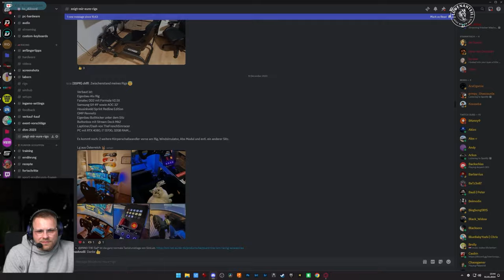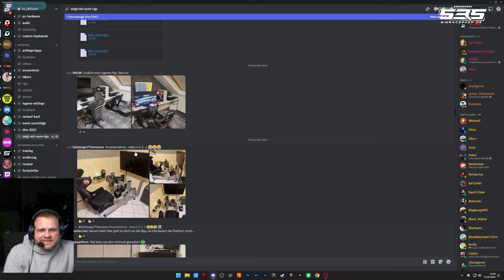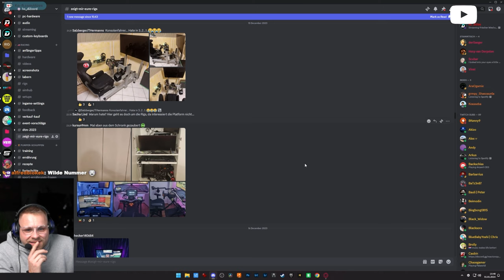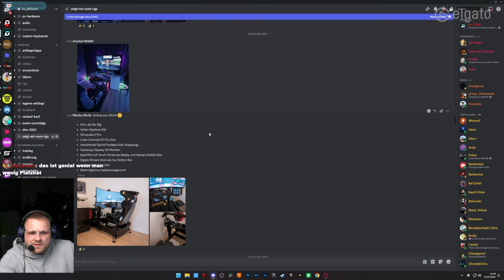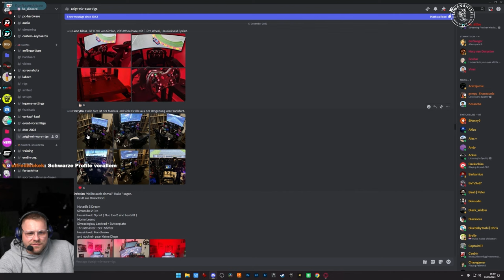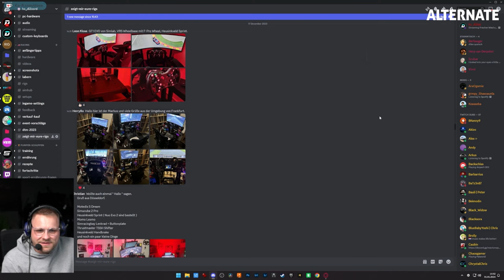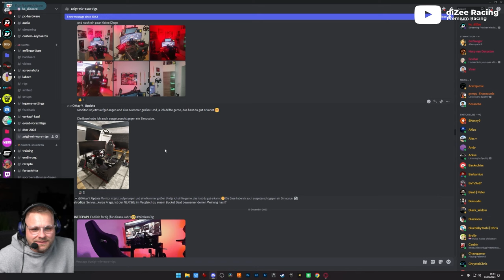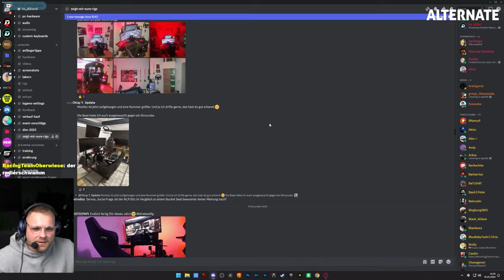Dizee ist verliebt - Zuschauerrigs Folge 12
**=Reflink